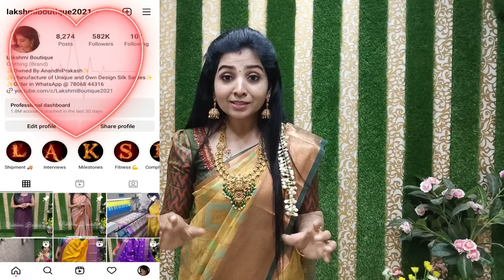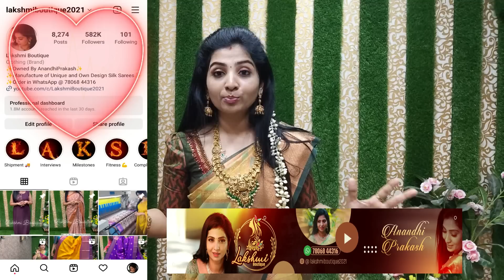✨Stunning Collection✨High Demand💖Kanchi Style💖Silk Saree with Brocade Blouse✨|WhatsApp@ 70926-77788.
Return Policy & Complaint regarding our service
Saree Box opening video along with Damage Saree video is require for replacement.
No color exchange.

Call and report complaint regarding our service
Fill the Form to register your complaint regarding our service.